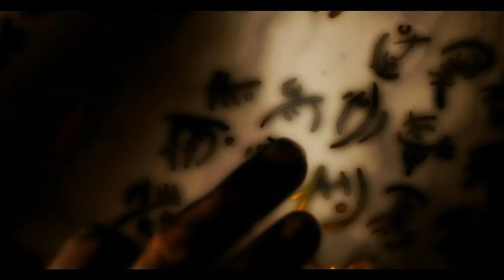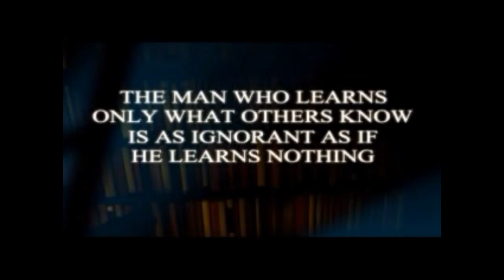Thief II: The Metal Age [4] Ambush! // On the Run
An uninteresting, but short mission. I can't imagine someone willingly sneaking around in it. I mean, I can, but it's so dramatically opposed to how I would want to experience it.